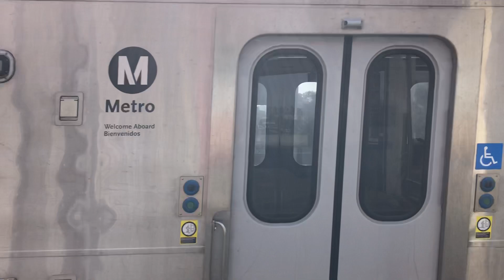LACMTA 2014-18 Kinkisharyo P3010 #1153 & 1154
It’s not that often that I get to ride Metro Rail during my transit trips in LA since I would usually get to my destinations riding buses. However in this case I took the C (Green) Line on a short hop eastbound from Harbor Freeway station to Avalon Station in order to get to where the short line of Line 53 used to end before it moved to Willowbrook / Rosa Parks station as of December 19, 2021.